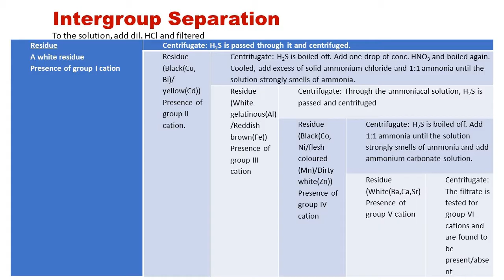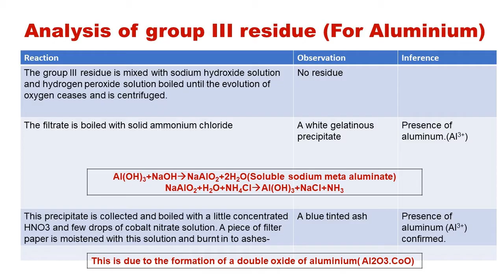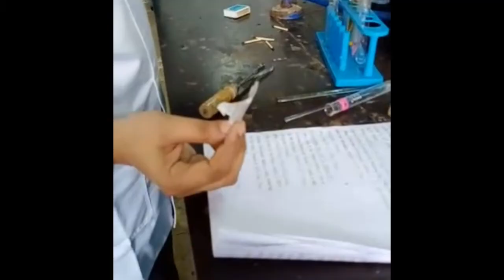Test for aluminium